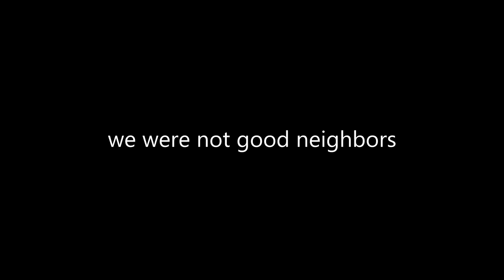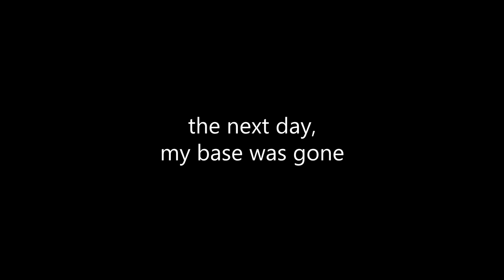Rust - Black Sheep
subscription is mandatory
long live ramsey

(4:20)
mlk speech bit: (1:18)

the love of power is the demon of men